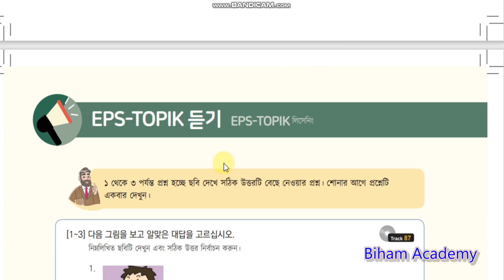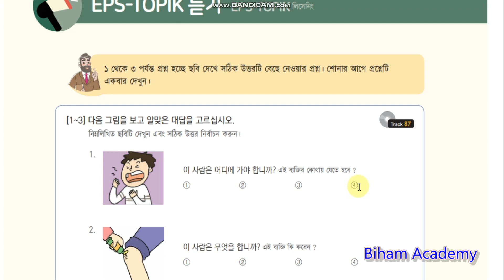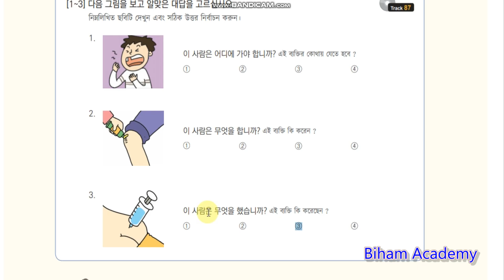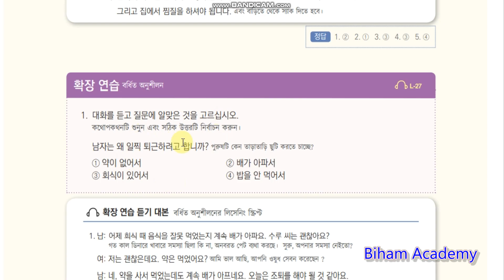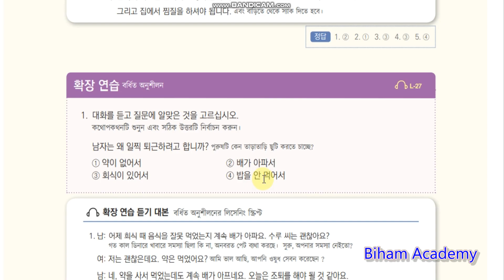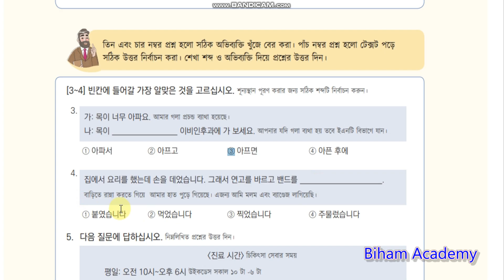Eps topik book question solution 27 | UBT exam | Korean language | ইপিএস টপিক প্রশ্ন সমাধান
Biham Academy

This is an educational youtube channel. Here we uphold different types of learning things basically language learning.

Today we will teach about Korean language. EPS Topic Text Book Bangla question solution lesson 27. Who are the students of EPS Topic, they can easily learn this lesson. Whose wanted to know about Korean language and EPS Topic ,we suggest them to watch this video. It's very helpful for learning  eps text book and UBT examine. This tutorial is easy and effective for begineer and middler students.

We hope it will helpful to you.